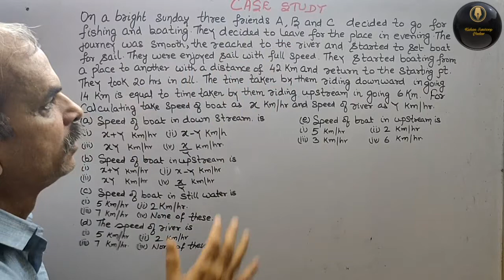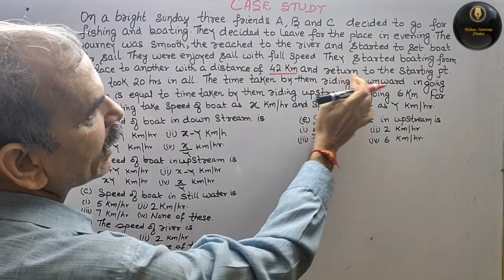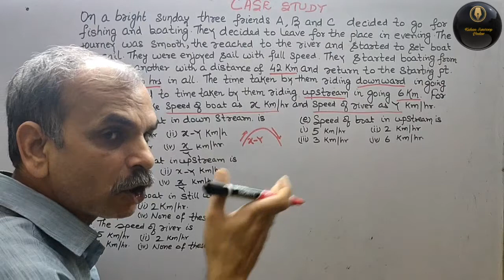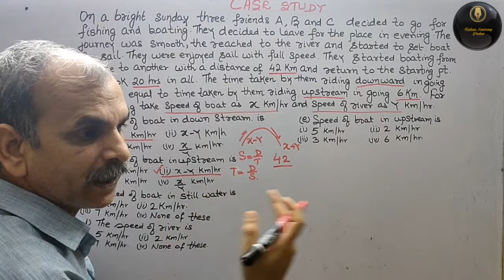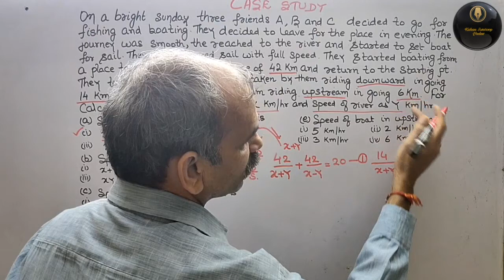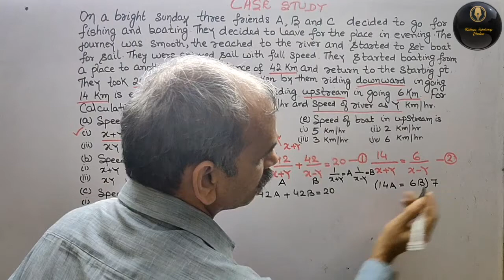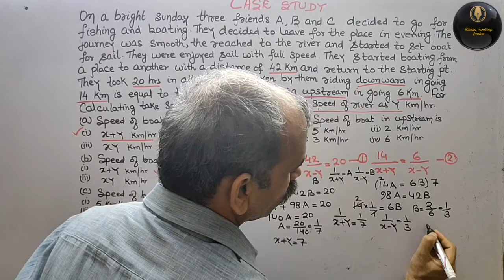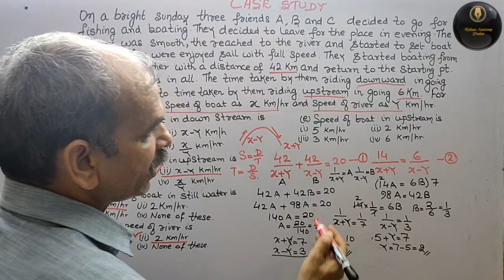Case Study: Linear equations: On a bright Sunday three friends A,B and C decided to go on river for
case Study CBSE Class 10th Mathematics